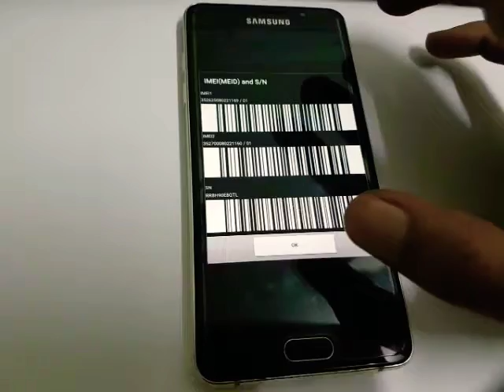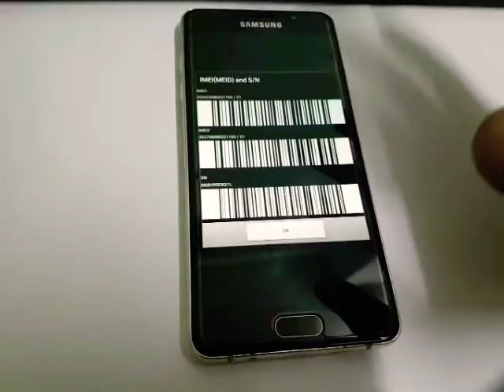Cara cek nomer imei pada Hp Samsung